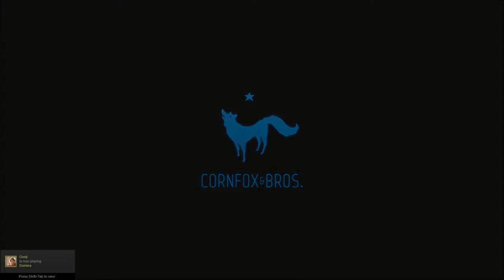Let's Play A Thing - Oceanhorn: MoUS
Let's Play NotZelda.